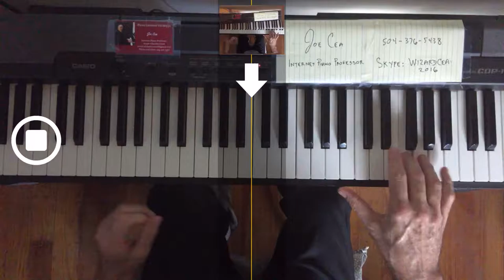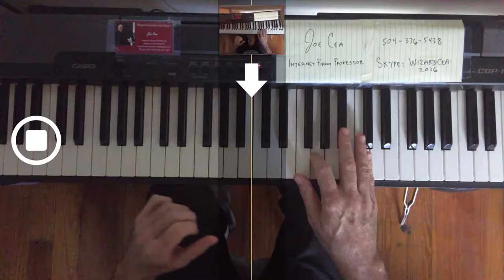New Orleans Jazz Piano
skype: wizardcea2016

Your support helps keep music alive